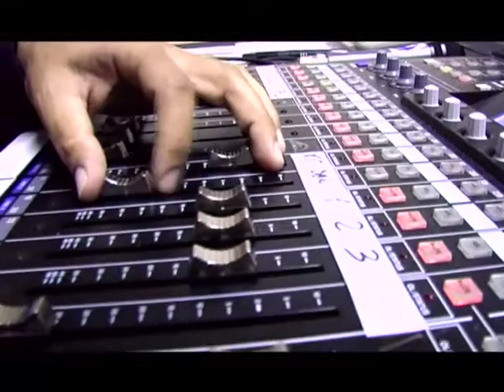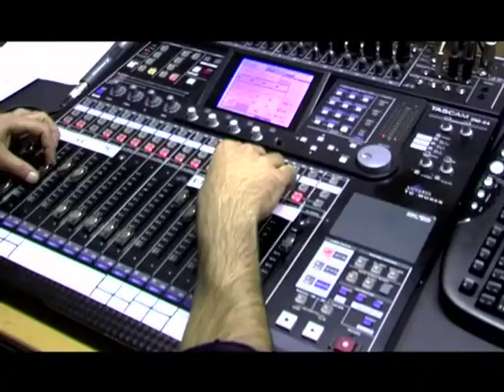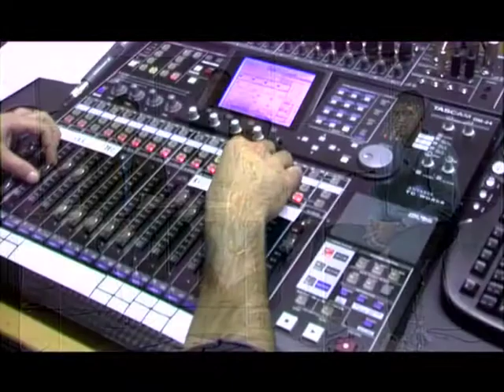BarBack - the beginning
I primi anni indimenticabili...